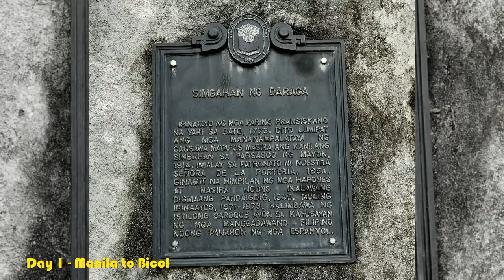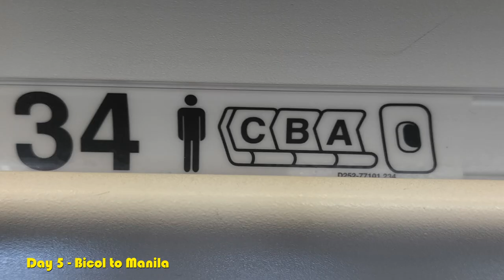Holy Week in Sorsogon 2024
Maica, Martina, and I spent most of Holy Week with Maica's relatives in Sorsogon.

It's been almost sixteen years since I was last in the Bicol Region. For Maica it's been twenty years.

Big thanks to all her relatives for warmly welcoming us, hosting us, and making me drink like I was back in college.

Edited using Blender 3.6.4 video editor.